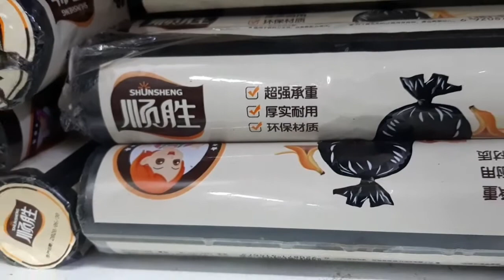Mother!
Kapag minsan mo nalang nakakasama ang mahal mo sa buhay huwag mong hahayaan na hindi nyo ma enjoy ang sandaling iyon🥰

Pahalagahan ang mga oras na kasama mo sila kase
Hindi mo alam kung bukas ay mabibigyan kapa ng pagkakataon para makasama sila.

Pahalagahan natin ang ating pamilya
Pahalagahan natin yung taong nagmamahal sa atin!